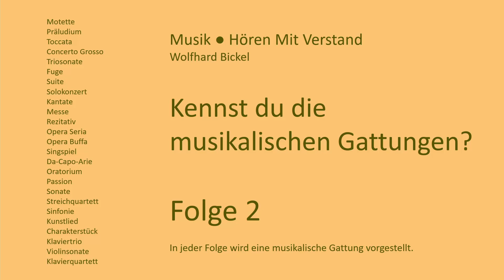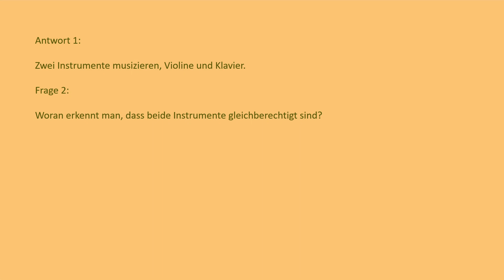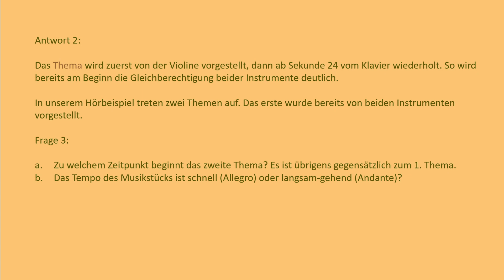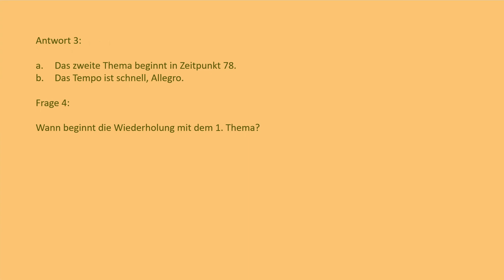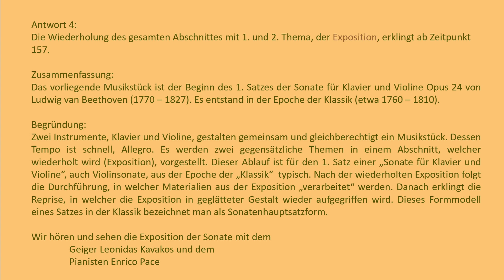Kennst du die musikalischen Gattungen? Folge 2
Du hörst den Ausschnitt aus einem Musikstück. Erkennst du die  Gattung? Mit diesem Video wird die Hörerfahrung und das sichere Wissen um musikalische Gattungen vermittelt.